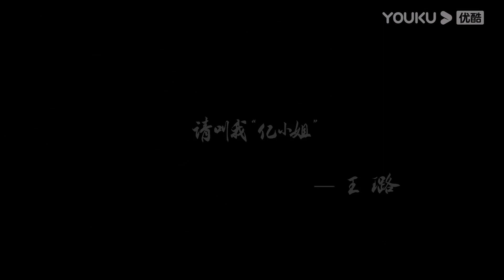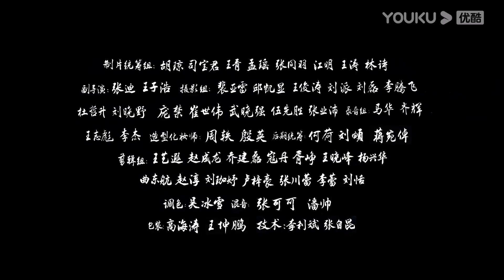【想要问问你敢不敢】EP15 副总裁和公务员谁是相亲局天花板 | 优酷纪实人文 YOUKU DOCUMENTARY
【想要问问你敢不敢】你还约会吗？你还去追求心动的感觉吗？这是一部与陌生人邂逅、约会的纪录片。不同城市，不同背景、不同性格的单身男女，有着怎样爱的困境，如何构建亲密关系？这一次，他们带着期盼与勇气，打开现实生活中的约会盲盒， 在无剧本，无人设的一次次真实约会中，面对爱情，照见自己，收获成长。

00:00 The International Website youku.tv is now available!
02:00 Download YOUKU International APP to get early access to the full show